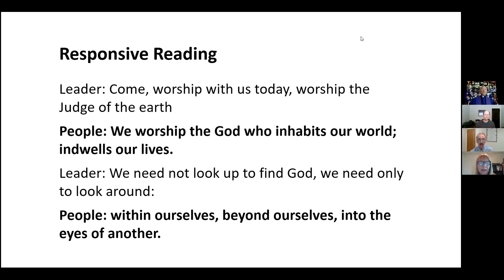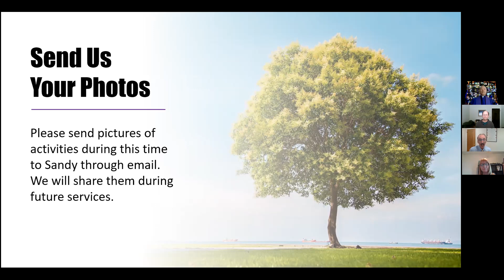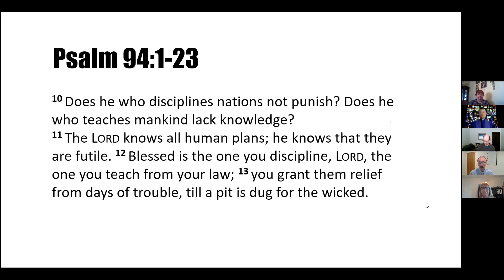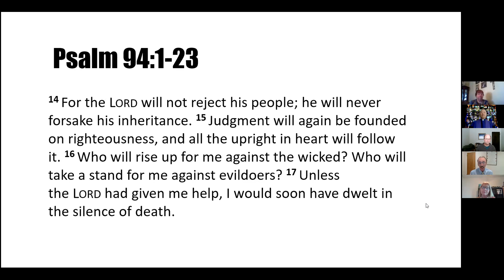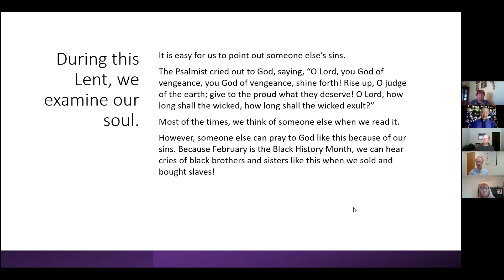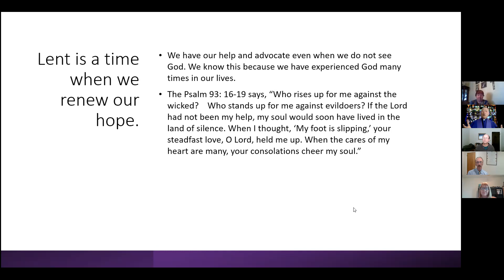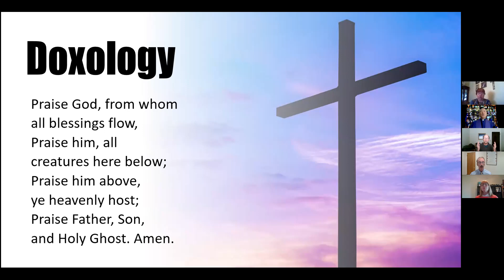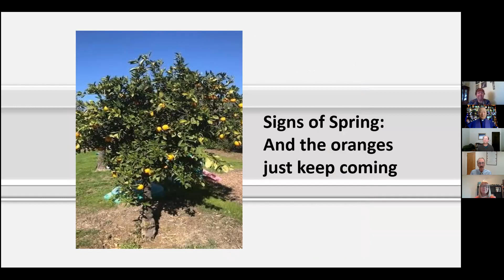February 28, 2021 Sunday Worship Service at the Concord UMC in California